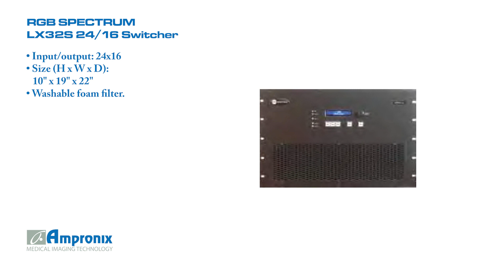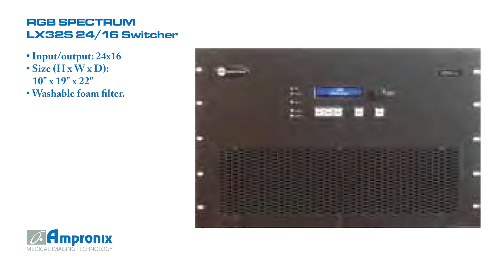RGB SPECTRUM LX32S 24/16 Switcher Sales | Service | Repair | Exchange | Replacement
RGB SPECTRUM LX32S 24/16 Switcher is available for sales service repair replacement and exchange today!

The Linx 3200S DVI matrix switcher is a high performance, non-blocking switcher designed to simplify system integration. Each unit delivers pure digital media switching and even routing of DVI signals with full pixel reclocking. When combined along with digital signal solutions, digital displays and cabling, this digital media switcher enables fully digital end-to-end signal distribution. Each DVI input accepts signals up to 1920 x 1200 and 2048 x 1152. A modular architecture simplifies I/O card replacement should it ever be needed. In addition to switching video, the Linx 3200S DVI matrix switcher supports pass-through EDID. This digital media switcher also provides programmable or even manual override of EDID with Total EDID Manager . The Total EDID Manager is a highly advanced product that provides the user a preference among fixed, pass-through or emulated EDID. HDCP is also supported, allowing these digital media switchers to handle content-protected HDMI signals. Any sort of HDCP encoded signal can easily be routed to as much as 16 outputs concurrently.